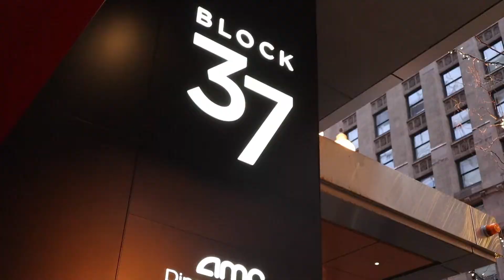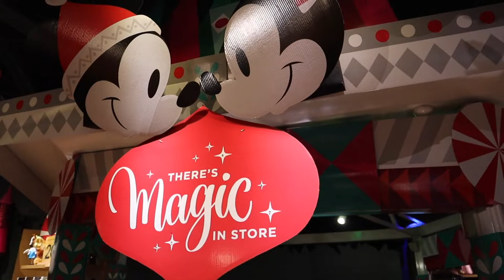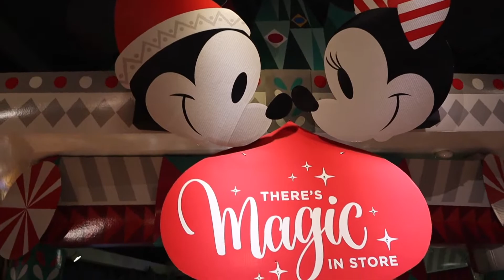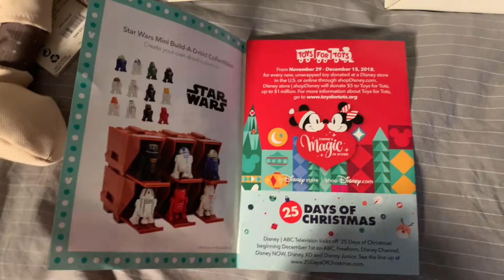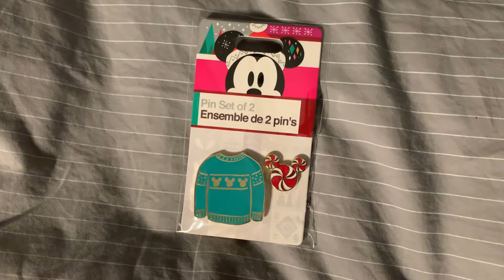Mickey Memories November Release | Disney Store Plush, Pin & Mug | Vlog V1E3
The 11th edition of the Mickey Memories Plush, Pin & Mug collection is here! Lines were the longest they've been yet but we were determined to get everything this month and had a plan.

0:00 - Chicago Morning
1:03 - Waiting @ the Disney Store
3:18 - New merchandise overview
4:26 - We got the tickets!
4:43 - Entering the store
5:55 - November series review

What do you think of the Mickey Memories collection? Have you had similar experiences? Share with me in the comments section!